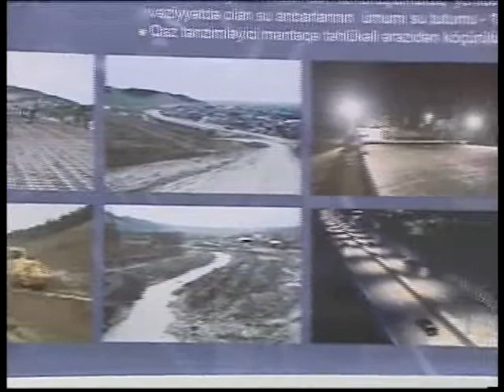Şabran Dairəvi Yolu və Körpü Kompleksinin Açılış Mərasimi /13.08.2010/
Shabran Wabran Шабран Dəvəçi Davachi Davaci Devechi Deveci Девечи Давачи